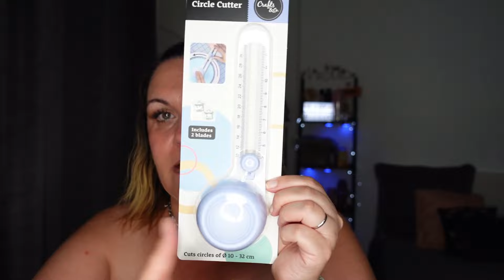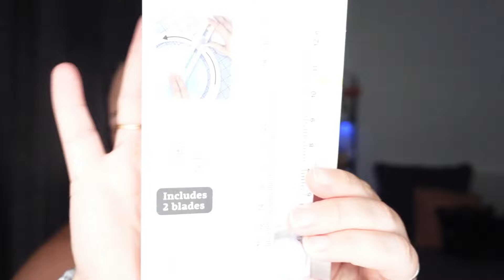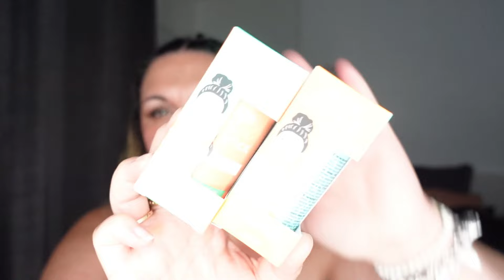ꕤ☆¦ HAUL ACTION ❙ Jᥱ ᥣᥱs ᥲι ᥱᥒfιᥒ troᥙvᥱ́s😆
☆꧁༒hello༒꧂☆

ꕤ J'espère que vous allez bien les ami-es ! Allez HOP haul Action.. Je les ai enfin de trouver. Bon visionnage .

haulaction nouveautésaction nouveautes#france france

❀ 𝓢𝓸𝓶𝓶𝓪𝓲𝓻𝓮 𝓥𝓲𝓭é𝓸
00:00 Intro
00:14 Présentation du sujet de la vidéo
02:36 Haul Action

❤ Snap : Universlidy
❤Mon TIK TOK : @my_l.y.d.i.e ou Univers Lidy

👉  ░C░o░n░t░a░c░t░
➻ 𝓒𝓸𝓷𝓽𝓪𝓬𝓽 𝓟𝓻𝓸 ( 𝓹𝓸𝓾𝓻 𝓹𝓪𝓻𝓽𝓮𝓷𝓪𝓻𝓲𝓪𝓽 )

 ❀  𝓜𝓾𝓼𝓲𝓺𝓾𝓮𝓼
➻  Bibliothèque Youtube :

💜💜𝓖𝓻𝓸𝓼 𝓫𝓲𝓼𝓸𝓾𝓼    🅹🅴 🆅🅾🆄🆂 🅰🅳🅾🆁🅴 💜💜